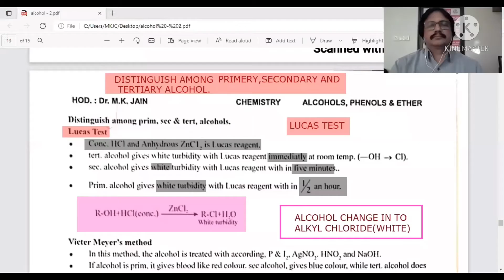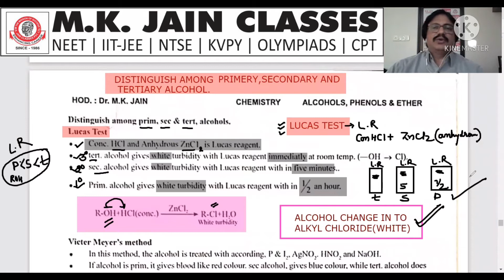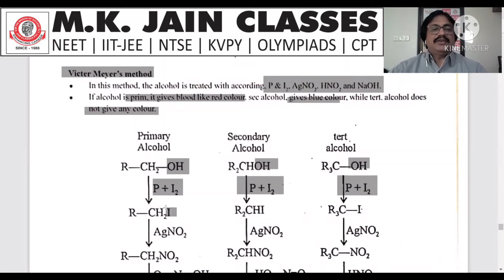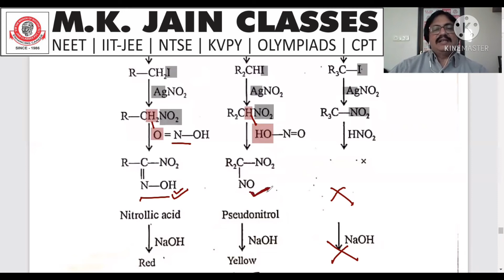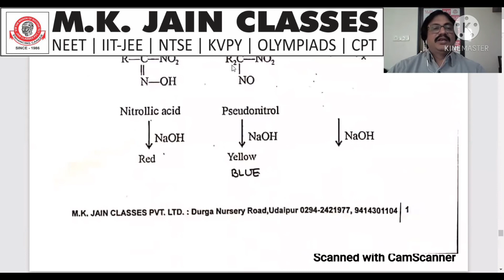M.K.JAIN CLASSES | NEET & IIT-JEE | DISTINGUISH AMONG P,S,T ALCOHOL | PART-15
FOR REGISTRATION:-
Visit Us:-

Head_Office:-MKJC_Smart_Campus:-Hiran Magri Sector-6,Main Road,Udaipur(Raj.)

COURSE_OFFERED:-

1. MKJC SMART SCHOOLING + Coaching

2. MKJC GENIUS PRE-FOUNDATION COURSE

3. YEARLONG Classroom Contact Program for
GRADE XI-XII Board/Competition (NEET / IIT)
Evening Session.